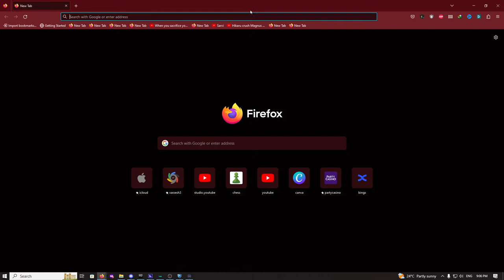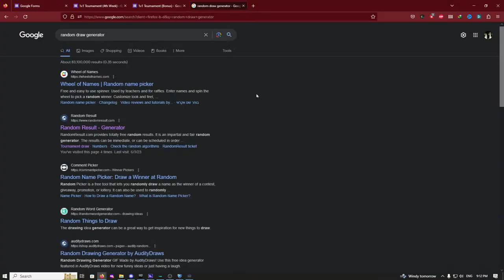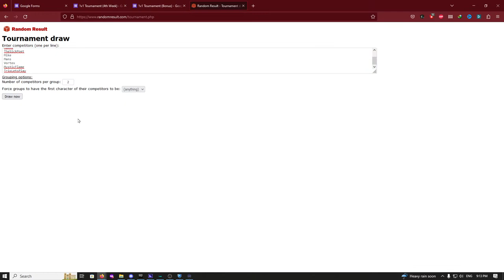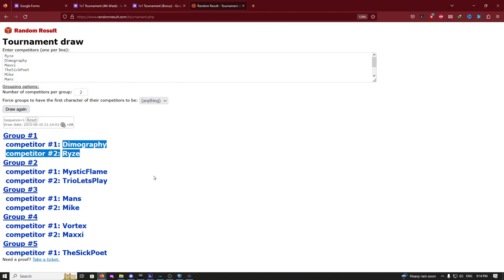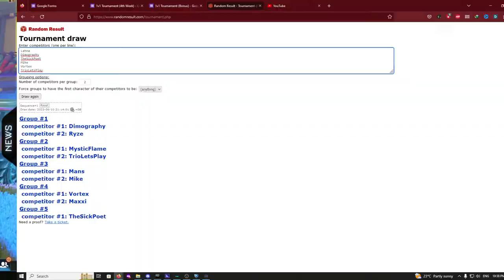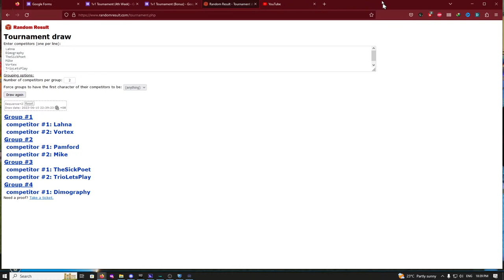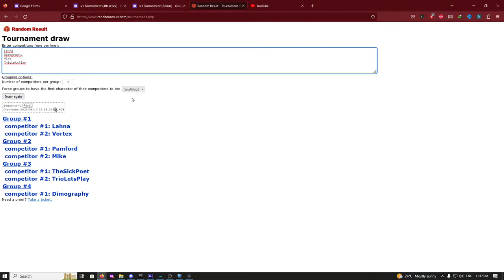Live Saturday: STOLEN MMR POINTS are back baby!!!